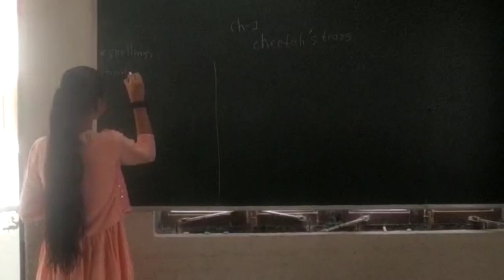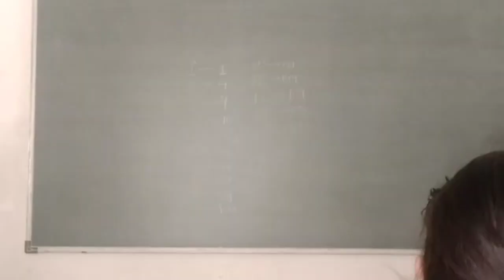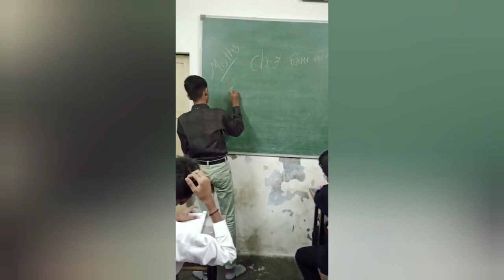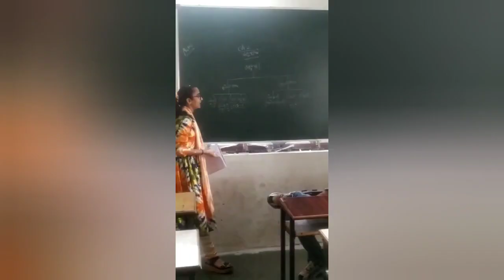Teacher's day celebration : 2022 SAKAR 1/2/3